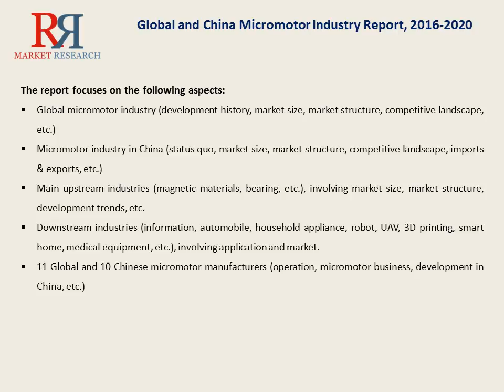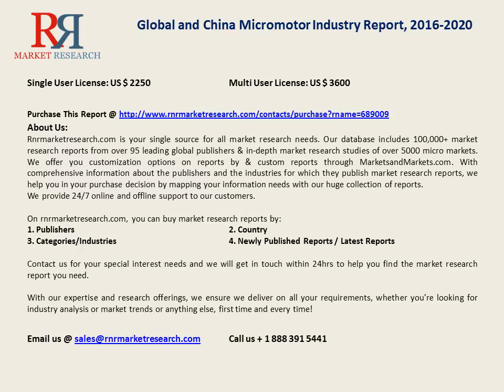Micromotor Industry 2020 Forecasts Company Profile, Product Specifications and Capacity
Global micromotor output stood at 17.5 billion units in 2015, a year-on-year increase of 4.8%. Thanks to campaigns to modernize the industry and equipment, the output is expected to rise to 18.4 billion units in 2016 and approach 23 billion units in 2020.